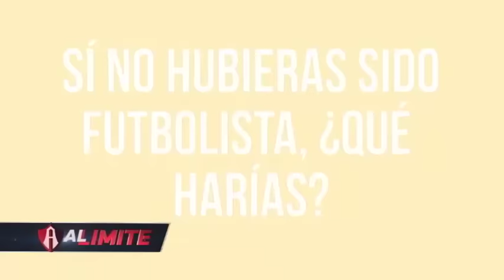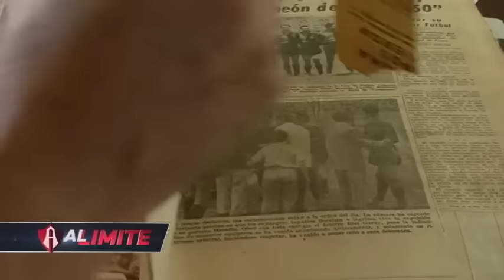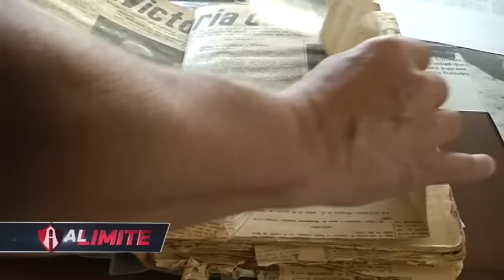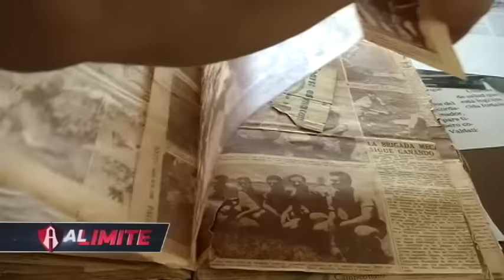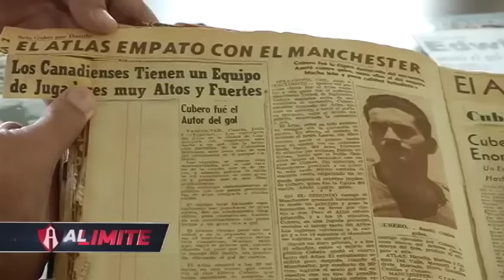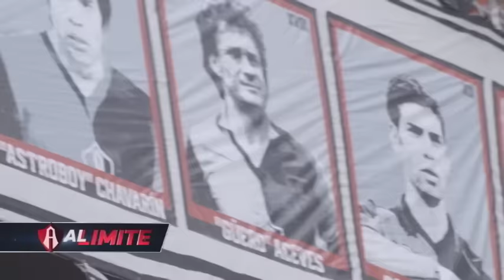Atlas al Límite (27 de septiembre 2016)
¡Te compartimos el programa de Atlas al Límite del 27 de septiembre 2016!